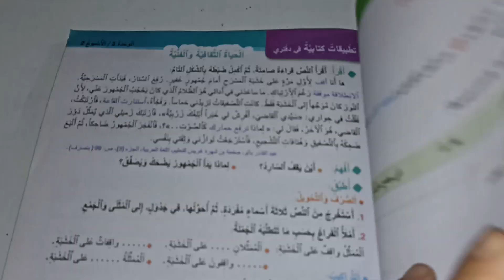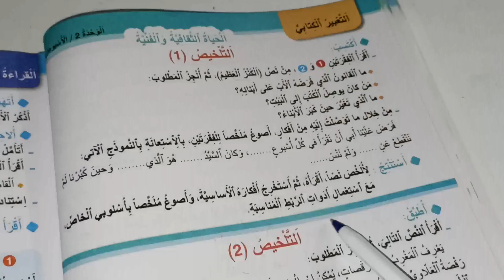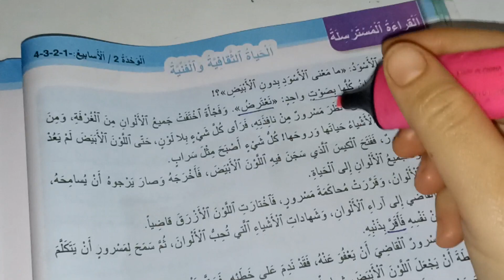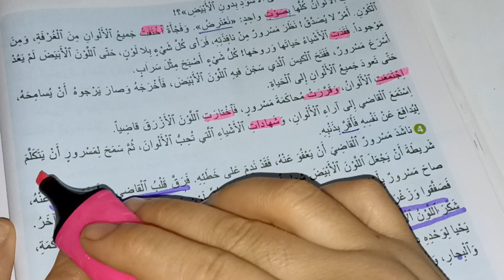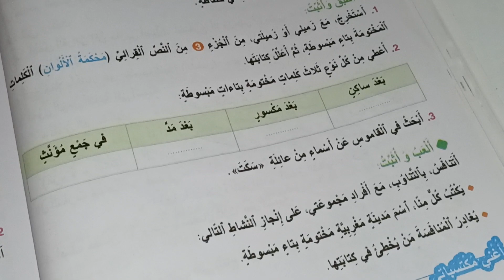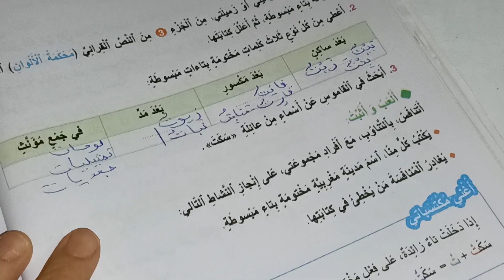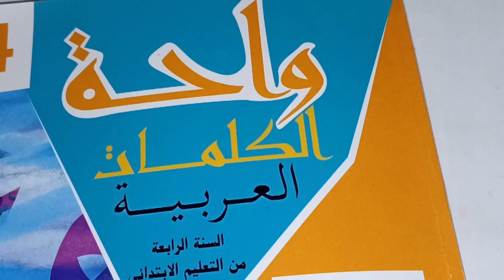التاء المبسوطة واحة الكلمات العربية المستوى الرابع صفحة:58/التاء المبسوطة